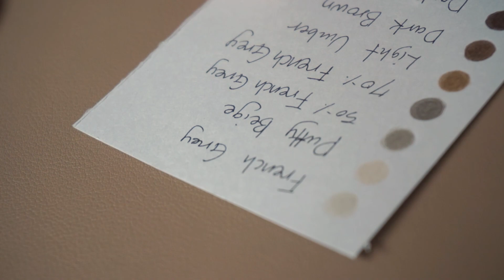🌈 ASMR Making Color Charts | colored pencil sounds | bed time | drawing asmr, pen scratching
Hi guys 👋
Here’s a video of me making
colored pencils charts, no talking and no music.
Just 20 minutes of the sound of colored pencils scratching against paper :)